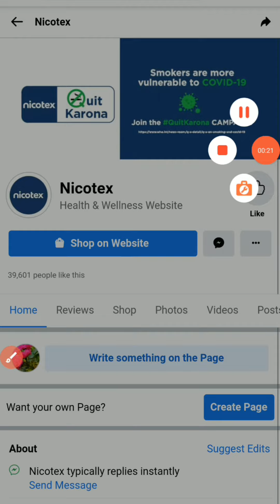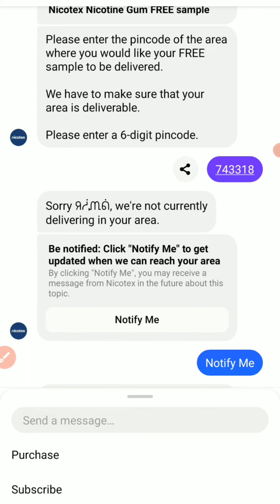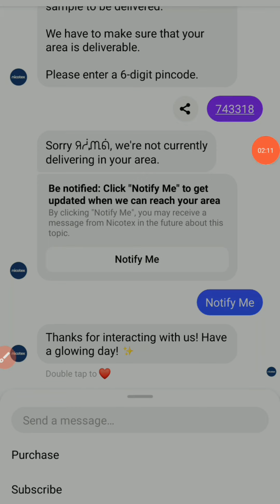nicotex nicotex free sample 😁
Nicotex is a nicotine gum that helps you quit smoking using the principle of nicotine replacement therapy (NRT). A 12 week therapy programme using nicotex will help you get back to life without dependence on nicotine. Nicotex gradually reduces your nicotine intake and makes it possible for you to choose life over smoking.